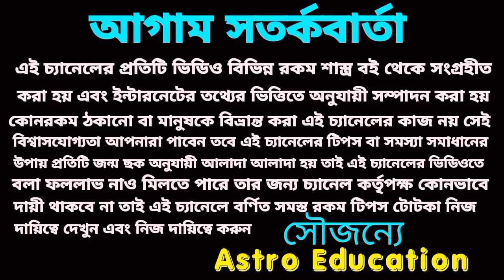মা কালীর আশীর্বাদে এই 6টি রাশি কোটিপতি! রটন্তি কালীপূজা!